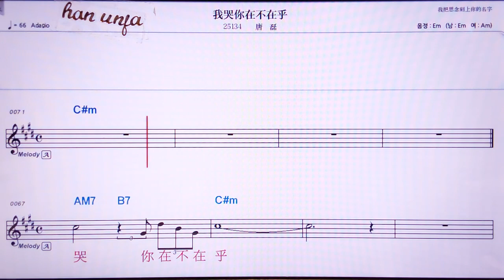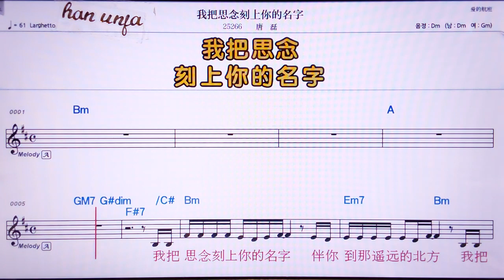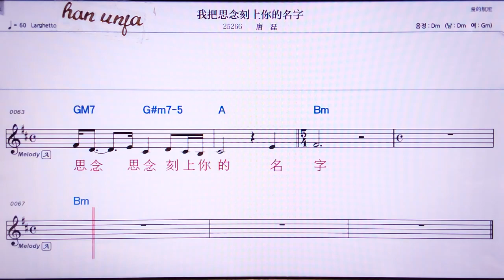💖워쿠니짜이부짜이후*워바쓰니앤커쌍니더밍쯔/탕레이 👍MR,유투브 노래방, 가라오케, 악보, 코드, 가사 ,Karaoke,반주